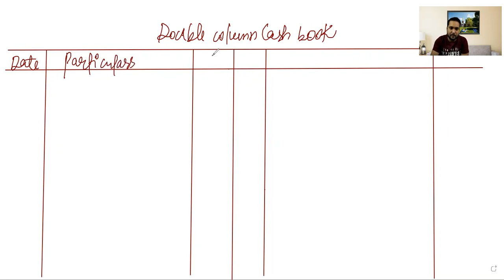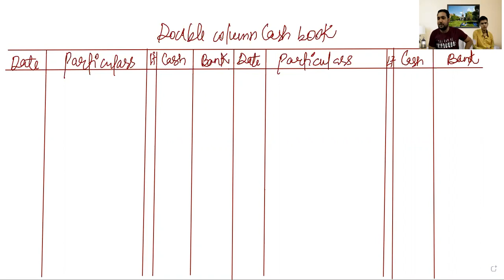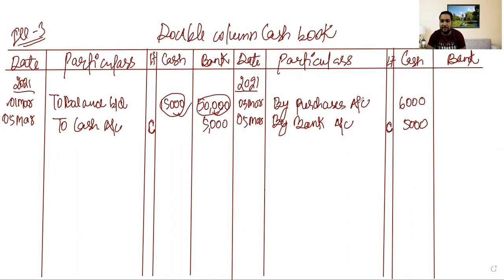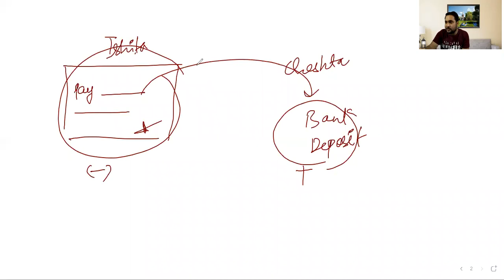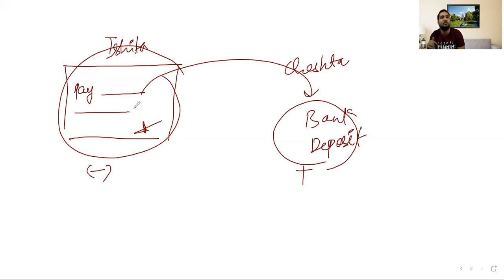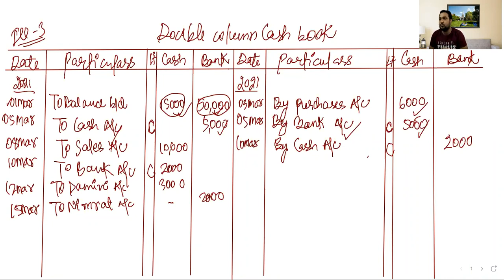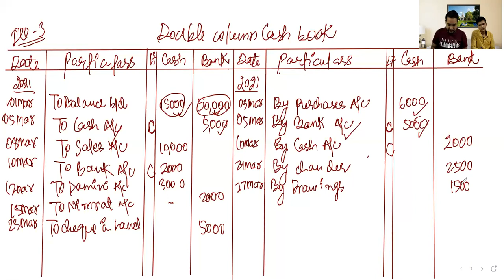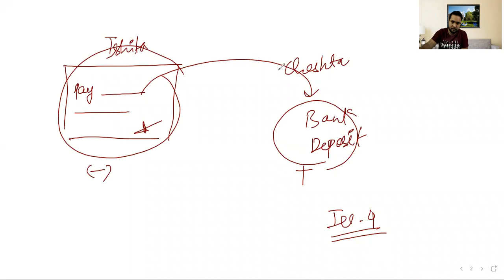Cash book| Lecture 2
Hi guys, i am Zubair Ahmed and in this video I will help you learn about Partnership Accounts Class 12/CA Foundation, today's topic is Charge Against Profit & Appropriation of Profit AND Partnership Deed .